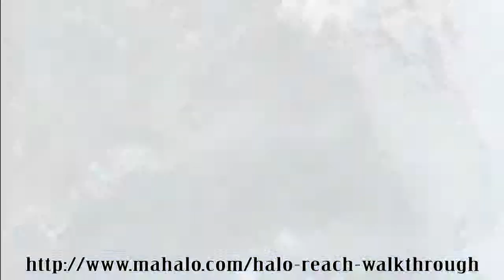Halo Reach Campaign Walkthrough Part 4